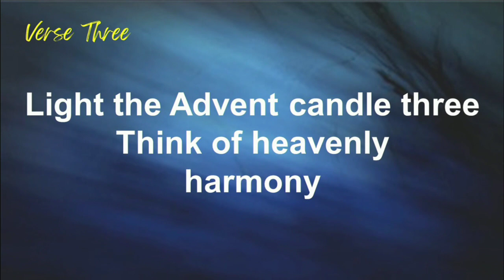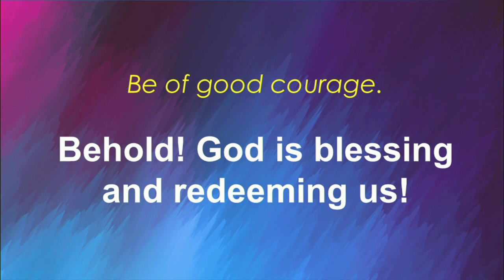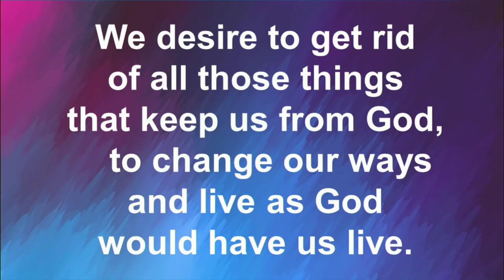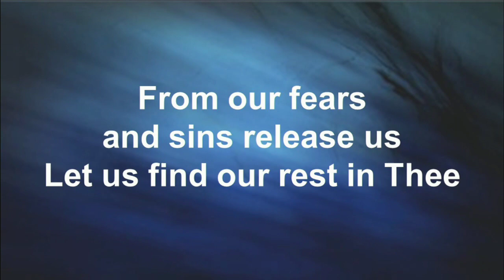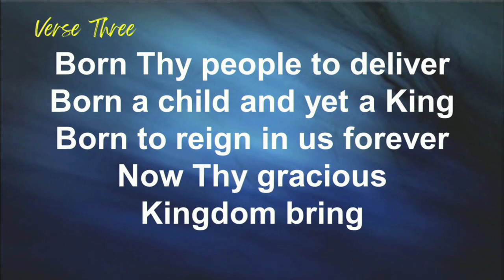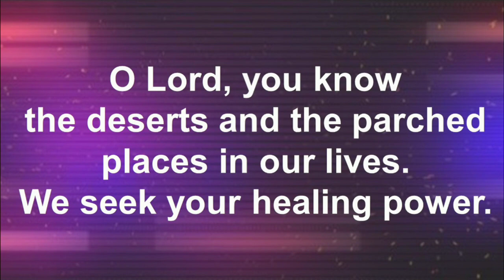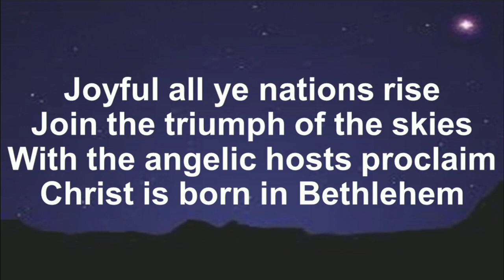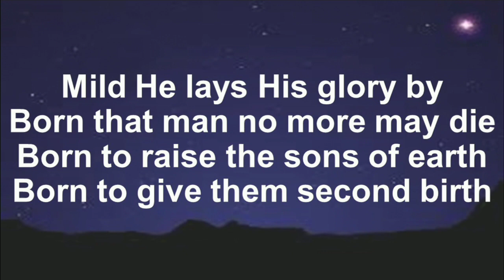First United Methodist Church December 17, 2023